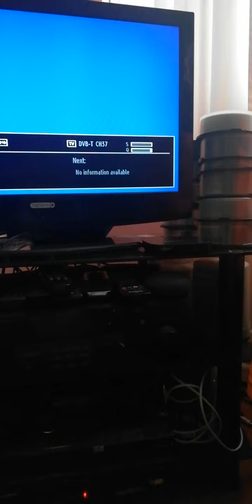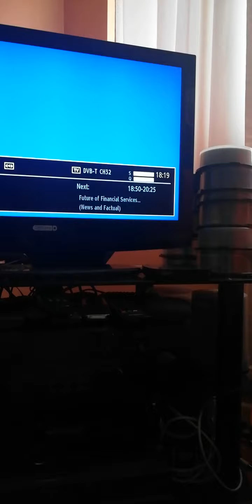2 June 2021